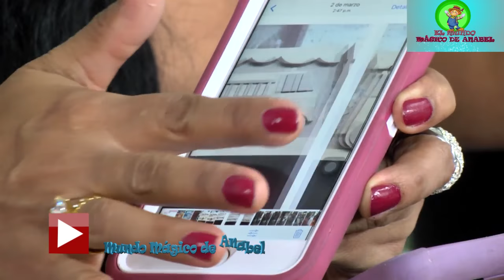patchwork sin aguja invitada part 2 (EL MUNDO MAGICO DE ANABEL)